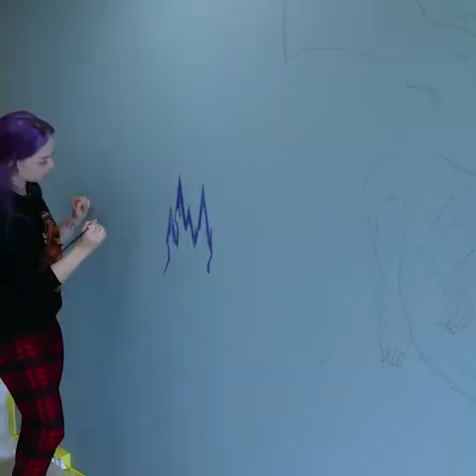Dragon Drawing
Most Innovative Trading Platforms.

Best 4 Binary Option Programs ::
Join All Trade & Profit & Get Unlimited Income.

Smart Investments - Earn Money From Anywhere.

Trade Successfully Every Day With OlympTrade.Making Trading Simple and Easy.